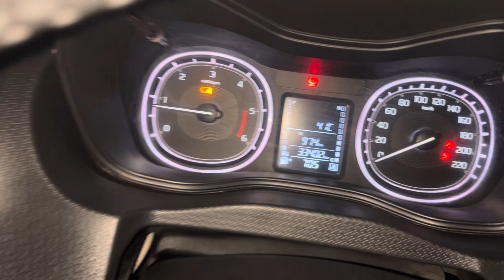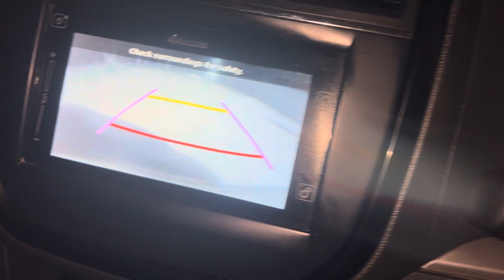ఆంధ్రప్రదేశ్ నందిగామ వాళ్లకి మారుతి Breezzaa ZDI+ 2018మోడల్ డిల్లి నుంచి పంపిస్తున్న #9550238766#